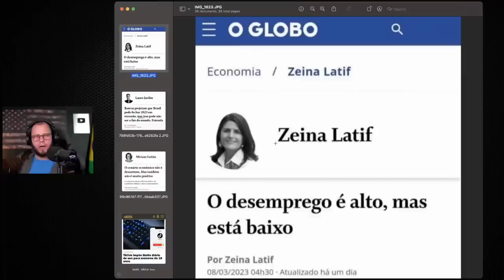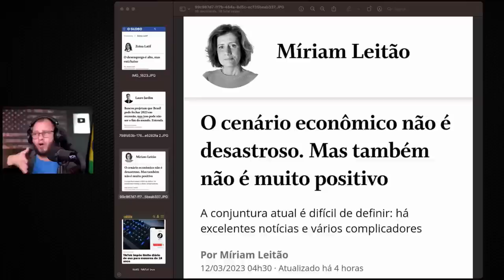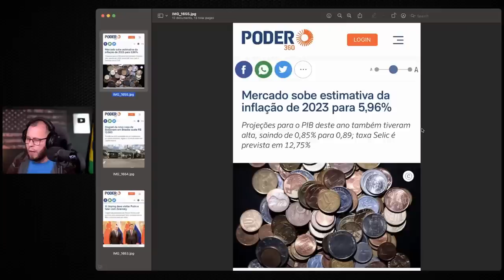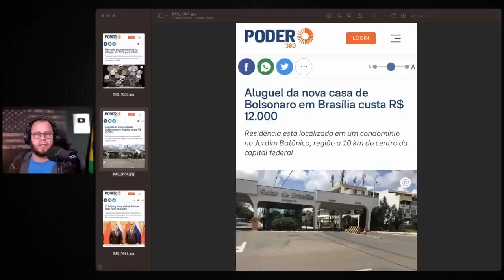GLOBO TENTA LCRAR PRO BARBA E PASSOU VERGONHA